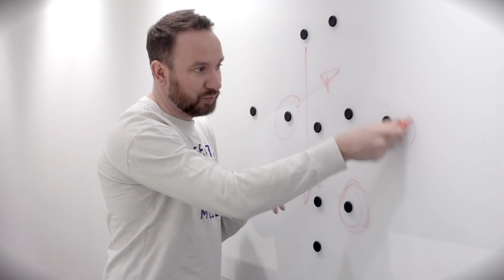Foppall #174: En ny start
«Foppall» er endelig tilbake på VGTV. I ny drakt, med nytt panel og med nye hjemmesnekrede innslag. Her er den første episoden av Foppall i 2019.